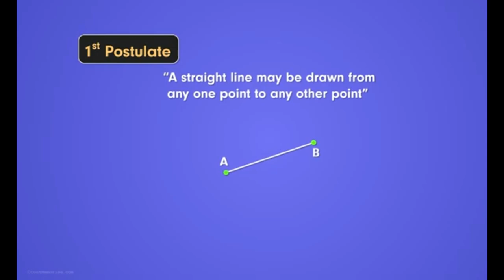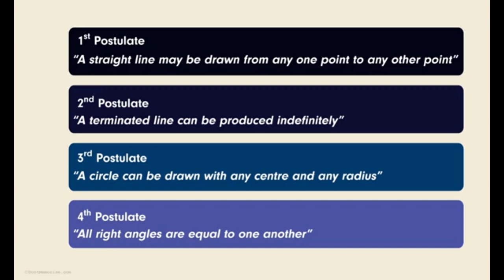Euclid's Postulate Party: The First Four Rules Song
"Euclid’s Postulate Party: The First Four Rules" is the latest catchy math tune brought to you by My Style Maths, the YouTube channel where creator Mr.Ephraim Jebakumar makes math concepts fun and easy through music! In this lively and engaging song, he breaks down Euclid’s first four postulates—covering straight lines, infinite extensions, circles, and right angles—making them simple and memorable for students and teachers alike. With an infectious beat and clever lyrics, this track will help you visualize key geometry concepts and ace your studies. Whether you're prepping for class or looking to add some fun to your lessons, this is the perfect way to bring math to life!